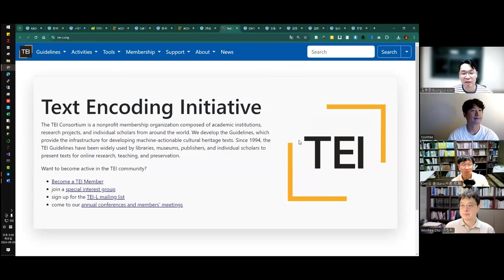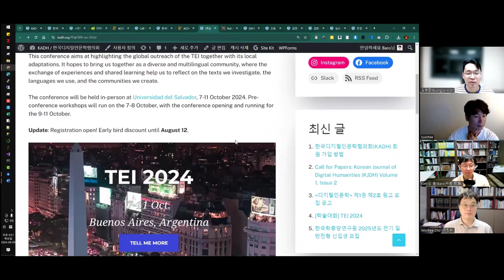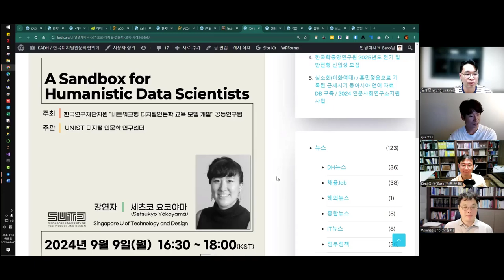[주간DH] [학술행사] TEI 2024 + 싱가포르 디지털 인문학 교육 사례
[학술대회] TEI 2024

[DH별별세미나] 싱가포르 디지털 인문학 교육 사례(240909)

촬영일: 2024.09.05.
참가자: 류인태, 김병준, 조원희, 김바로

인트로 제작: 전대리(였는데 지금은 이제 팀장이 된 B급 영상 마스터)
아웃트로 제작: 전가람(편집), 구현회(그림), 김마루(목소리)